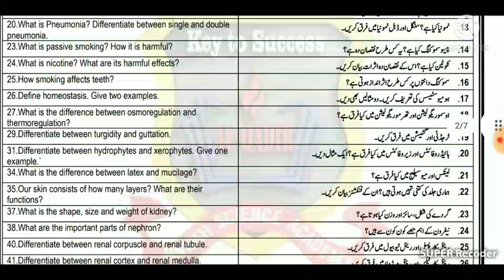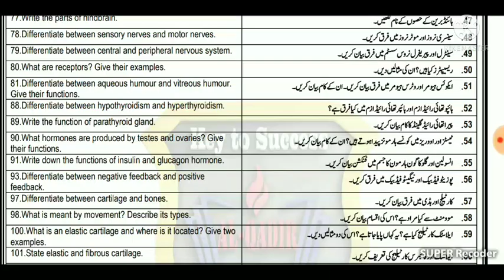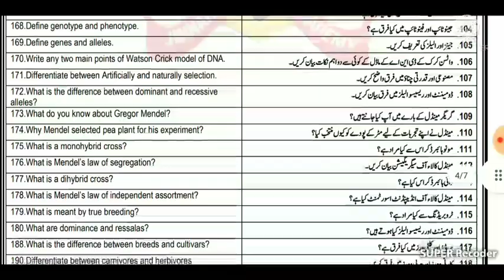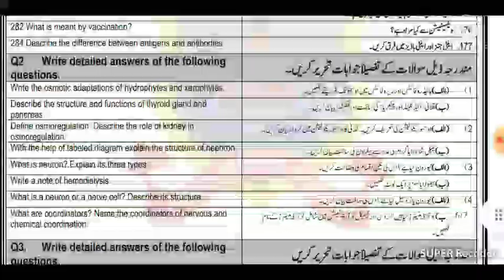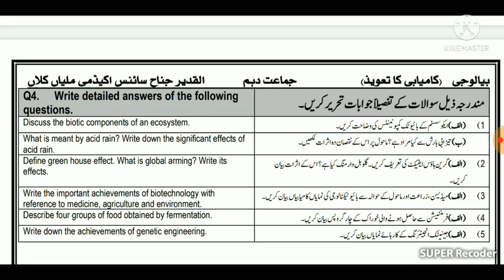10th class biology guess papers for exams 2021 || 10th Biology All Punjab Boards Guess paper 2021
10th class biology guess papers for exams 2021all short and long Quetion very important guess paper all punjab boards related guess according to smart slybuss 10th Biology paper lahore board 2021
MCQs guess paper 2021 biology
10thclassbiologyguesspaper2021 english medium
smart syllabus, important long questions of biology for class 10 2021, important short questions of biology 10th class,